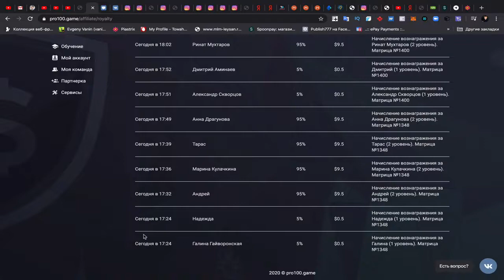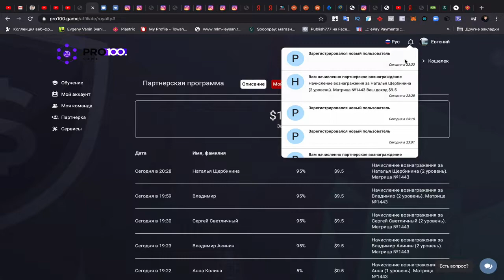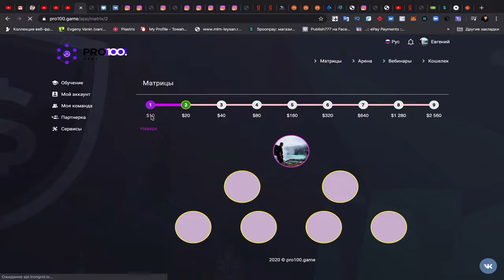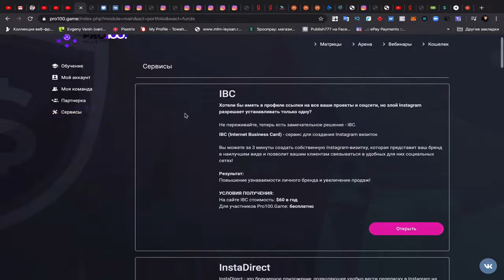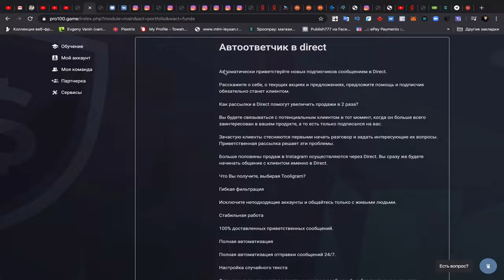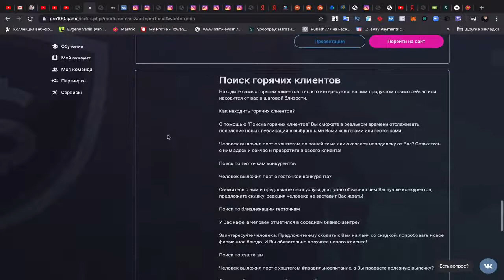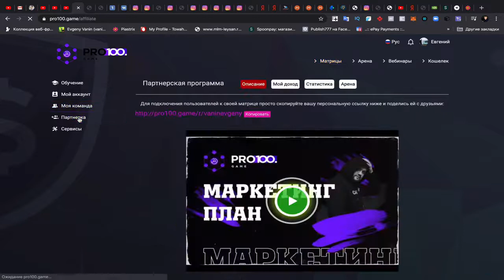Pro100game - партнёр заработал 117$ за 3 часа!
Вы получаете отличные инструменты для продвижения в instagram стоимостью более 5000 рублей всего за 10$ и можете зарабатывать ежедневно по матричной программе.